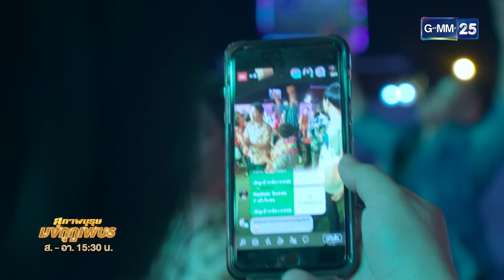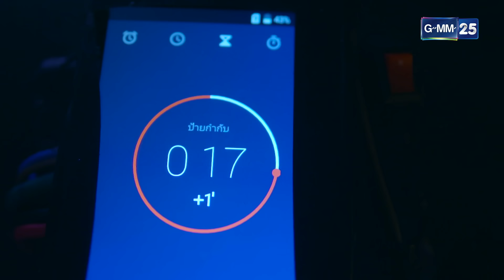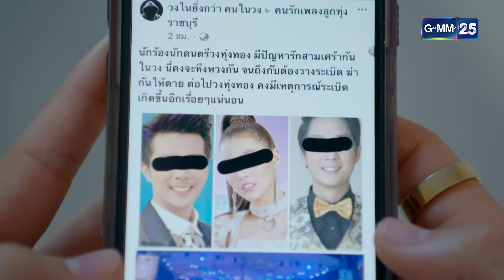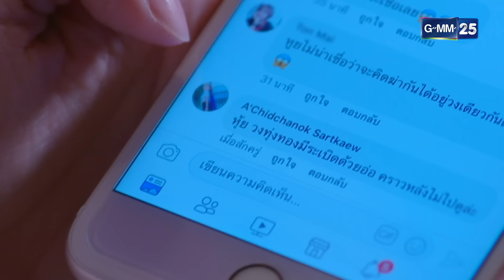สุภาพบุรุษมงกุฎเพชร Ep.07 (3/4) | 10 ก.พ. 67 | GMM25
สุภาพบุรุษมงกุฎเพชร📍 รับชมย้อนหลังแบบเต็มๆ

หิรัญ (ตูมตาม ยุทธนา) นักธุรกิจขายตรงเจ้าของตำแหน่ง เพชรยอดมงกุฎ ได้เกิดเรื่องไม่คาดฝันเมื่ออยู่ดี ๆ ก็กลายเป็นหนี้ 10 ล้านบาท จนต้องหนีและจับผลัดจับผลูเข้าไปอยู่ใน วงดนตรีทุ่งทอง เพราะความเข้าใจผิดคิดว่าหิรัญเป็นทายาทของ ปู่บุญมี (รอง เค้ามูลคดี) ผู้ก่อตั้งวงดนตรีที่เพิ่งเสียชีวิต

          ระหว่างที่หิรัญอยู่ในวง เขาได้พบรักกับ ข้าวสวย (เปา เปาวลี) นักร้องนำประจำวง ลูกสาว ผู้ใหญ่ดิน (ปิยะ ตระกูลราษฎร์) แห่งบ้านทุ่งทอง พร้อมได้สัมผัสถึงความผูกพันและความเป็นน้ำหนึ่งใจเดียวของชาวหมู่บ้านทุ่งทองแห่งนี้

          แต่เรื่องราวกลับไม่ง่ายอย่างที่คิด เมื่อจู่ ๆ ทายาทตัวจริงได้ปรากฏตัวขึ้น ความสัมพันธ์ระหว่างหิรัญและชาววงดนตรีทุ่งทองจะเป็นอย่างไรต่อไป ? อย่าลืมมาม่วน มามัน มาฟังเพลงลูกทุ่งสุดไพเราะ และสร้างเสียงหัวเราะให้กับครอบครัว